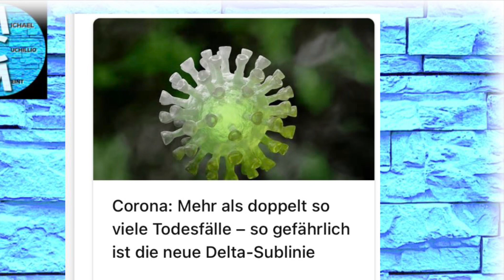Happy new Year - nicht, dass wir zu spät kommen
Wir wünschen jetzt schon mal Prost Neujahr…
Nicht , dass wir zu spät kommen!
Und : Die pure Kompetenz- unsere neuen Minister
Satire!